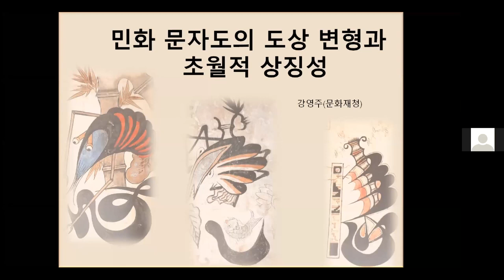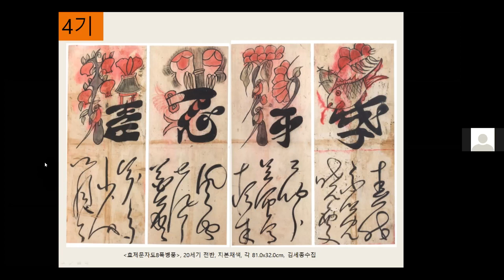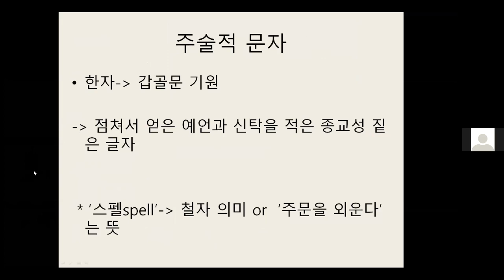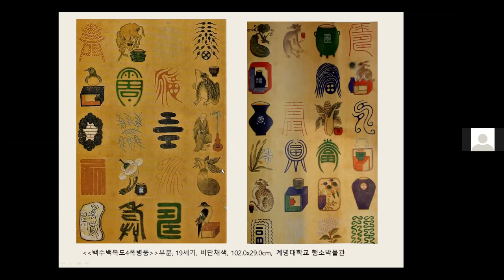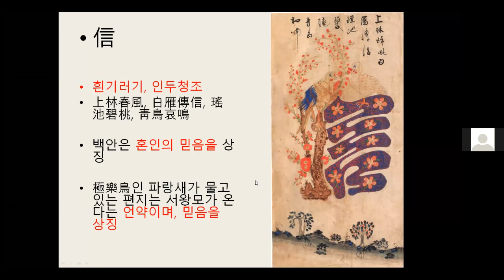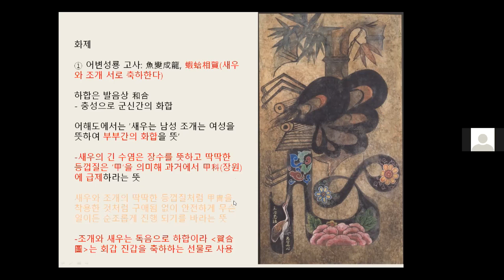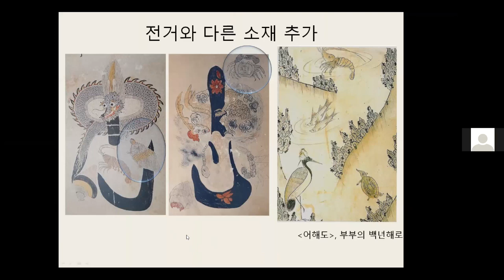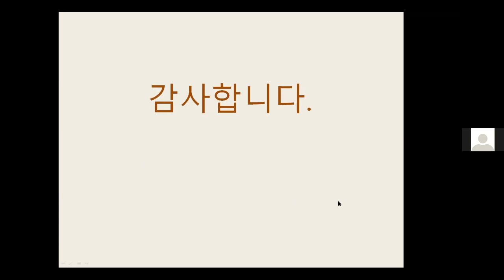[발표2] 강영주(문화재청), 민화문자도의 유형과 성격 고찰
2021 한국민화학회 춘계학술대회
수집가와 민화(1) - 소호 김철순의 수집을 돌아보다